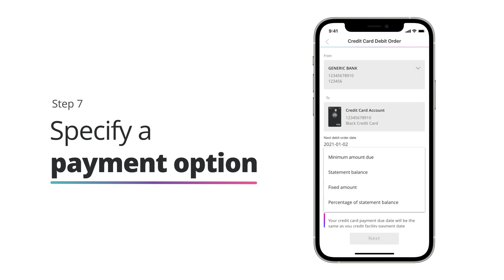How to set up an account payment debit order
You can easily pay the monthly amount due on your Discovery Bank credit facility by setting up an account payment debit order from one of your other Discovery Bank accounts or even from another bank. Here's how to set up the debit order on your Discovery Bank app in just a few taps